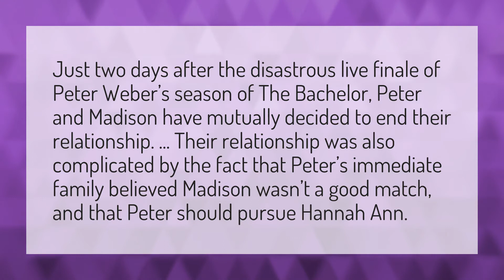Does Madison end up with Peter?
Clare Crawley • Does Madison end up with Peter?